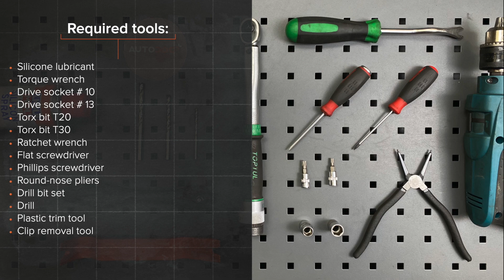Kuinka vaihtaa ikkunannostin VW GOLF 4 -merkkiseen autoon [AUTODOC -OHJEVIDEO]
Kuinka vaihtaa ikkunannostin / lasinnostin VOLKSWAGEN GOLF 4 (1J1) 1.6 Hatchback 1997–2005 -merkkiseen autoon [AUTODOC -OHJEVIDEO]

VW Bora Saloon -auton (1J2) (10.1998–07.2005) / VW Bora Variant -auton (1J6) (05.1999–05.2005) / VW New Beetle Convertible -auton (1Y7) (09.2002–10.2010) / VW New Beetle Hatchback -auton (9C1, 1C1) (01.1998–09.2010) / AUDI A3 Hatchback -auton (8L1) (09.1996–05.2003) ikkunannostin pääsääntöisesti korjata yhden ja saman menetelmän mukaisesti.

Kaikki video- ja PDF-ohjeet VOLKSWAGEN GOLF (1J1) -auton osien vaihdosta: Lataa ja katso AUTODOC CLUBISSA

0:00 — VOLKSWAGEN GOLF (1J1) – ikkunannostin / lasinnostin: vaihe-vaiheelta -vaihto-opas
1:53 — Ota ovipahvi pois.
2:42 — Kierrä ikkunalasin kiinnikkeet irti.
4:11 — Kierrä irti ikkunannostimen kokoonpanon kiinnikkeet.
7:25 — Asenna uusi ikkunannostimen mekanismi.
11:52 — Asenna ovipahvi uudelleen.